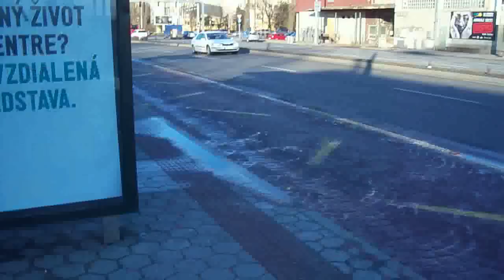RENOARTER tag on the bus station